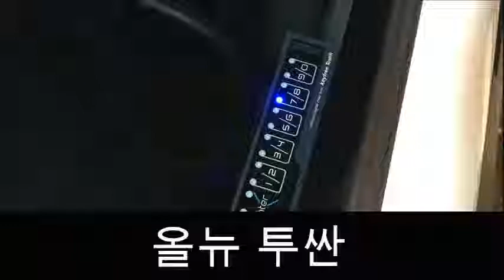올뉴투싼 스마트웰컴 스마트잠김 스마트카드 스마트터치 기능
아직도 리모컨, 스마트키로 스트레스 받으세요?
1. 스마트 웰컴 기능: 스마트폰을 갖고 차량에 다가서면 자동으로 문이 열리는 기능
2. 스마트 잠김 기능: 블루투스 통신거리 20-30m를 벗어나면 자동으로 문을 잠그는 기능
3. 스마트 카드 기능: 스마트폰을 아이키프리에 터치하면 문을 열고, 닫을 수 있는 기능
4. 스마트 터치 기능: 비밀번호 터치로 문을 열 수 있습니다.

2009년 부터 일본, 미국, 캐나다, 러시아 등에 판매되고 있습니다.

1) 등산, 낚시, 수영, 조깅, 마라톤 등 야외활동 시
2) 한대의 차량을 여럿이 함께 사용할 때
3) 시동을 켠 상태로 잠시 자리를 비울 때
4) 키 뭉치, 리모컨 갖고 다니기 번거로울 때
5) 해외출장, 여행시 키를 갖고 출발하세요?